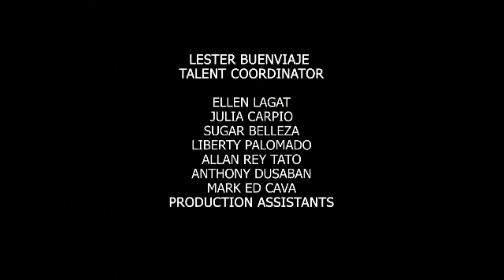Madrasta: Full Episode 62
Audrey gets kicked out of the Ledesmas' after having a fight with Katharine.